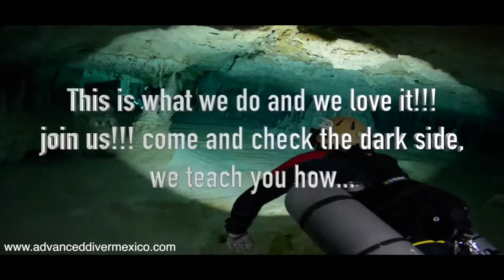Cave diving Mexico CAVE DIVE with ADVANCED DIVER MEXICO